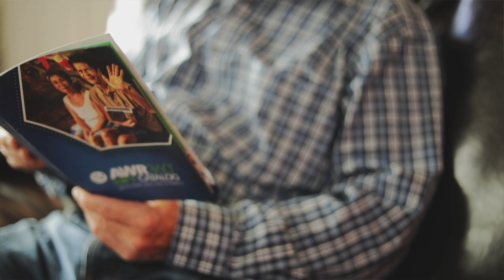Doreen’s Treasures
Once in a while, we like to feature one of our faithful Adventist World Radio supporters. I’ve noticed you all share one thing in common: You’re all looking forward to the soon coming of Jesus!

One such supporter is Doreen, and her story is so special I just have to share it with you. Through the years, she and her husband, Richard, had traveled to many countries and accumulated a substantial amount of beautiful artifacts and collectibles they displayed throughout the house.

The day came when Doreen, now older and widowed, felt those things could be put to better use to advance God’s kingdom. So she contacted AWR to help her sell them. What followed is such an interesting story that we personally interviewed Doreen to record her testimony.

“To think those things that were sitting on a shelf in my home have brought people to Christ fills me with joy,” she said.

What a wonderful spirit! I love it when God uses you and me—and Adventist World Radio—to reach others for Jesus!

Watch this video and be inspired.

If you want to learn more about how you can make an eternal gift through your estate planning, visit plannedgiving.awr.org today.

MB01LKE51U9RXA7
MB01GRG2P42NFLA